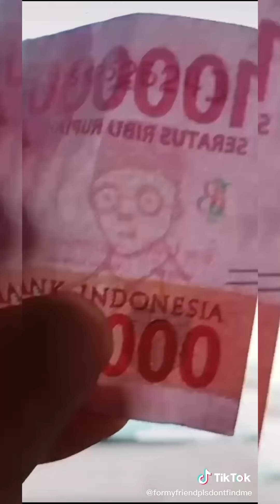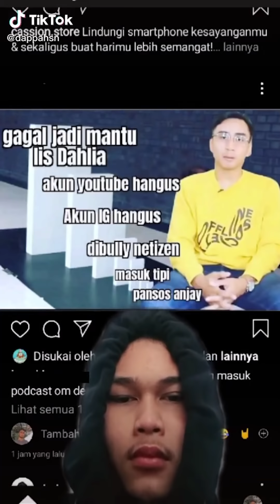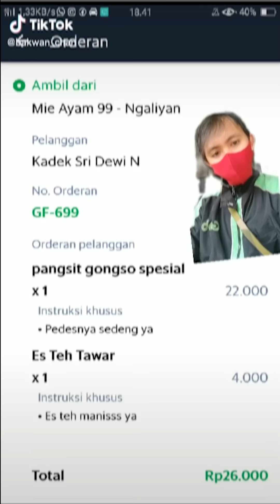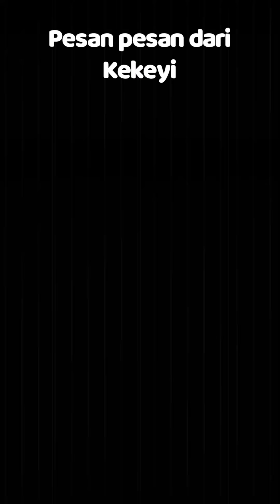TikTok dengan Segala Ketidakjelasannya - PSBB Lagi